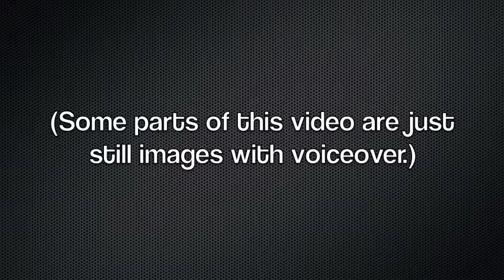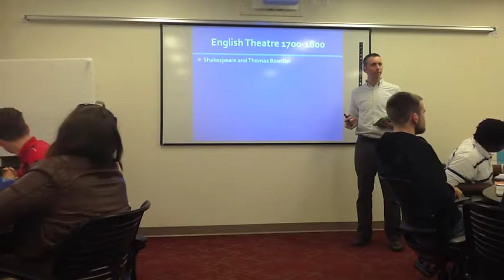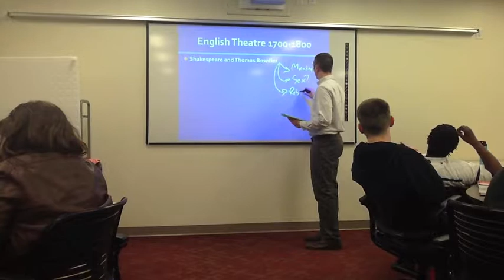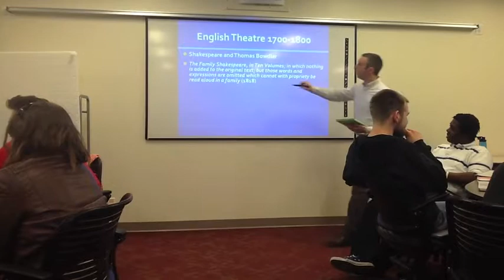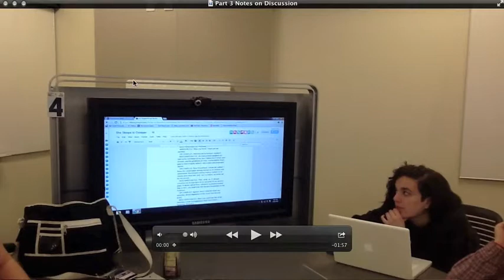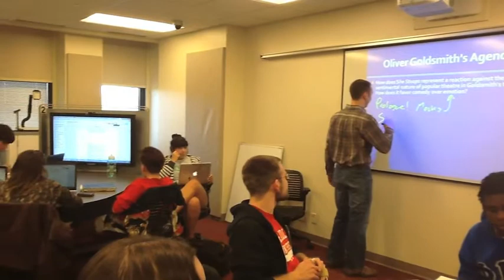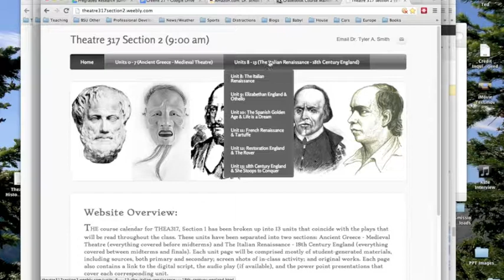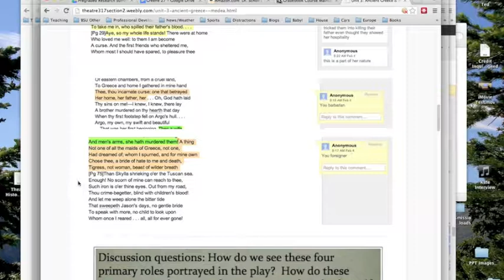Theatre 317 in the ILS